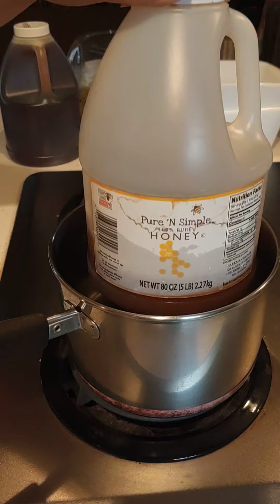Honey, I'm Crazy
Warming crystallized honey in a saucepan has become way too entertaining at the beginning of quarantine...